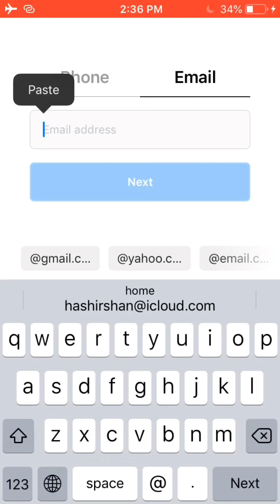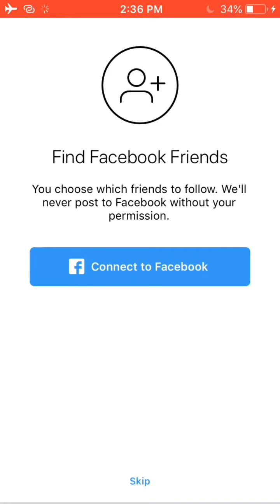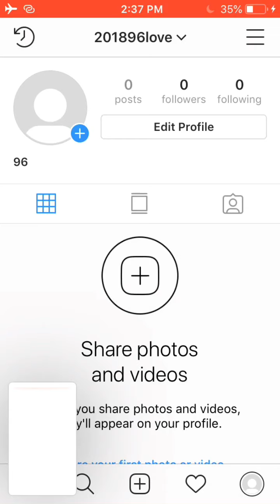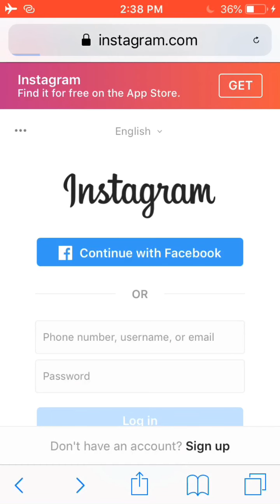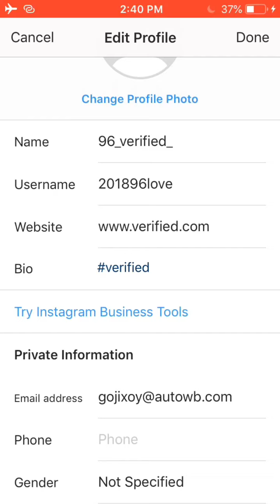How To Get Verified On Instagram!!